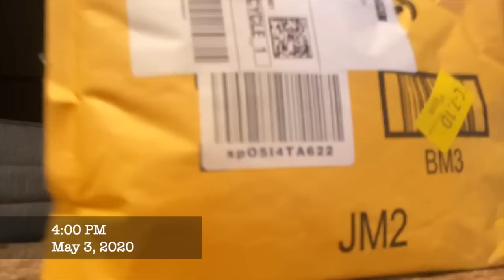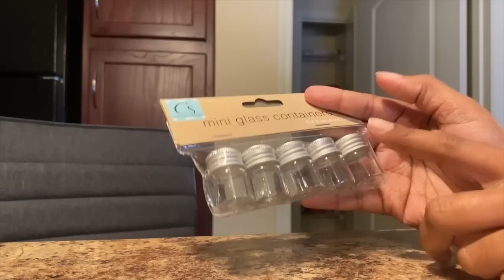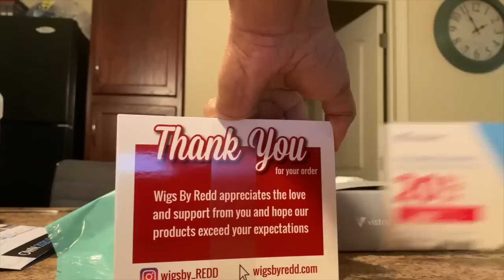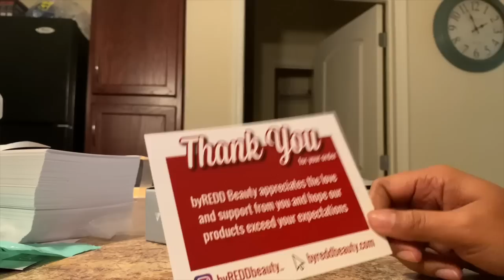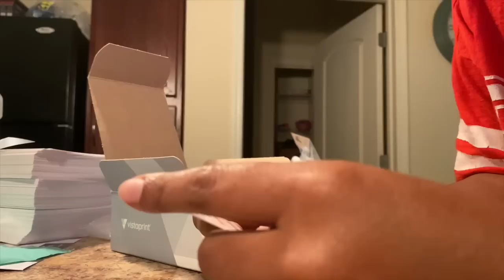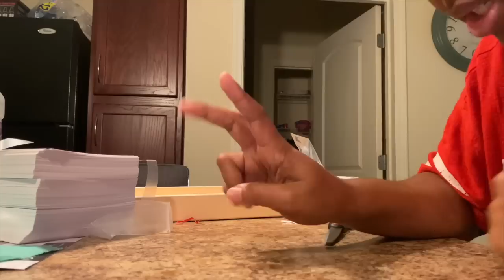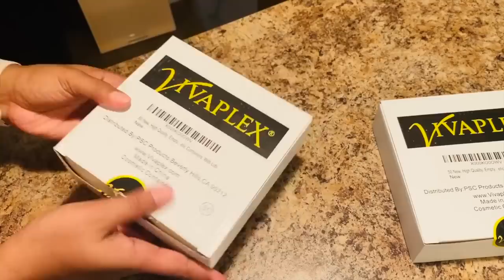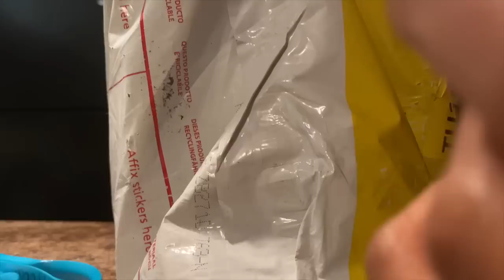MASSIVE Inventory Haul 🤯🔥 Vlog Style